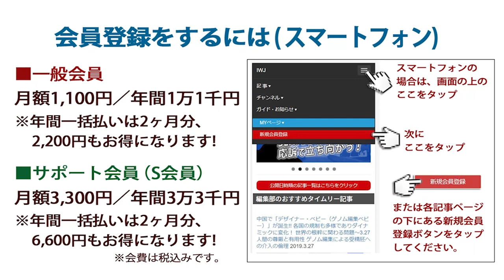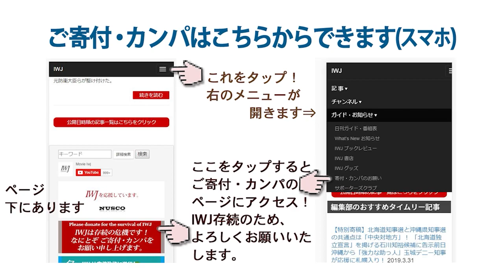馬奈木弁護士が行った不同意性交は、上下関係で逃げ道を遮断する最も典型的な『エントラップメント』型ハラスメントのど真ん中！～3.3 馬奈木厳太郎弁護士によるセクハラ被害者本人と代理人弁護士による記者会見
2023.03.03 セクハラ被害に対する馬奈木厳太郎弁護士の「ご報告と謝罪」公表を受けての被害者本人と代理人弁護士による記者会見
[場所] 司法記者クラブ

被害者本人：舞台俳優 知乃さん（25歳）
訴訟代理人：太田啓子 弁護士、佐藤倫子 弁護士、嶋崎量 弁護士

馬奈木弁護士が行った不同意性交は、上下関係で逃げ道を遮断する最も典型的な『エントラップメント』型ハラスメントのど真ん中！～3.3 馬奈木厳太郎弁護士によるセクハラ被害者本人と代理人弁護士による記者会見 2023.3.3